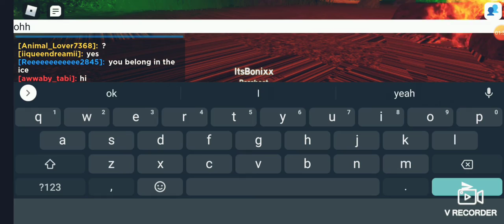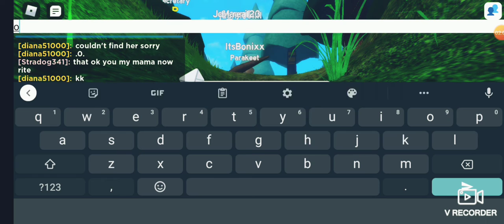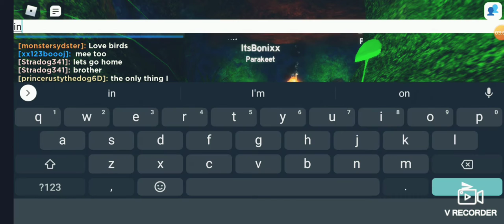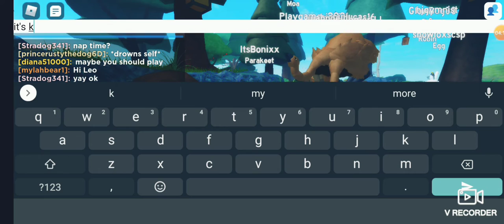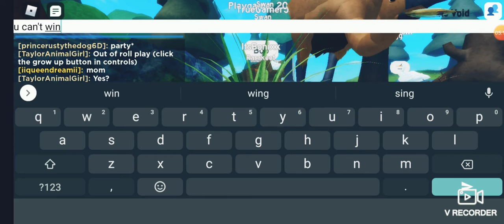ALL HAIL THE BIRDIES,